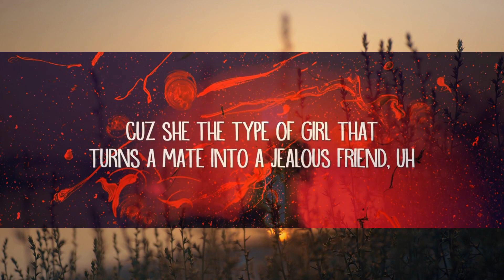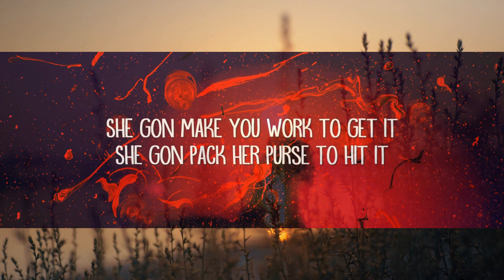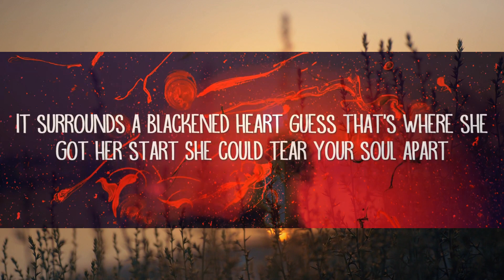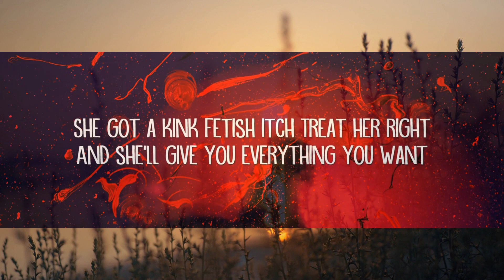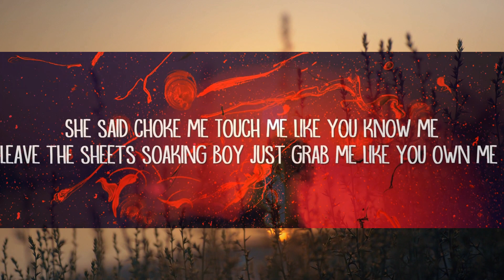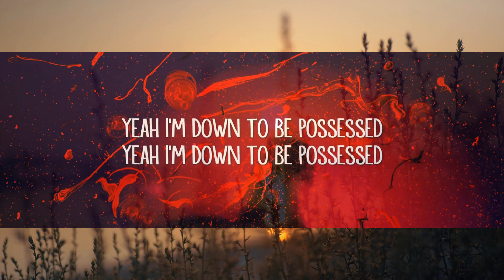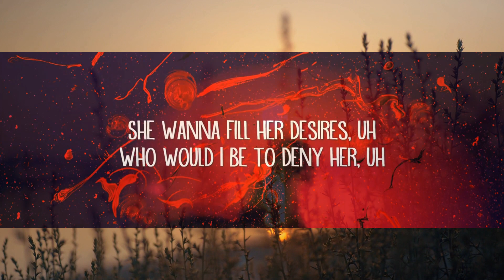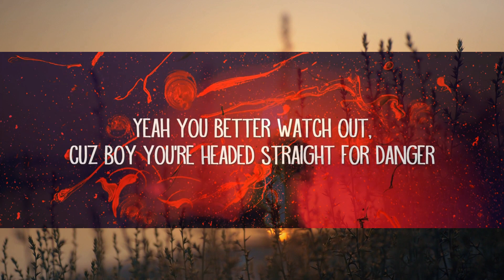Bryce Savage - Slayer (Lyrics) | 15min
Bryce Savage - Slayer (Lyrics)

Slayer Lyrics:

She got that look up in her eyes
Like a demon waits inside
She looks pretty in the light
But a heathen when it’s night
Yeah she gon’ make you feel obsessed
Suck your soul right out your chest
Yeah I’m down to be possessed

Cuz she’s a…heartbreaker, dream taker, love faker
Yeah you better watch out, cuz boy you're headed straight for danger
Cuz she’s the player, you’re the game
She’s the slayer, you’re the slayed

She likes to get freaky with it
But she ain’t no easy ticket
She gon make you work to get it
She gon pack her purse to hit it
But once she lets you in
You’ll be coming back again
Cuz she the type of girl that turns a mate into a jealous friend, uh

She said break me
Like you hate me
I said slow down
She said make me…
Yeah she’s a different breed
Her energy is all I need
Cuz she know just how to please

She said choke me
Touch me like you know me
Leave the sheets soaking
Boy just grab me like you own me…
I’ll fall in love for a night
And again in the light
Yeah she’s something out a naughty book I’ll be reading twice…
Cuz I’m addicted
Body got me twisted
God this girl is gifted
Like a high vision vivid
When inside, I can’t quit it
Push it right to our limits
Feel alive when we sinning…

Always wanted something like this (x4)

She got those eyes
She got those lips
She got those legs
She got those hips
She got a kink
Fetish itch
Treat her right
And she’ll give…you everything you want
Everything you need
She was built to please
On her knees
What a perfect view
Baby pray to me
Uhhh
She contagious in the dark
She was made, a piece of art
Got a shell that’s thick and hard
It surrounds a blackened heart
Guess that’s where she got her start
She could tear your soul apart
She got the fire inside her, uh
Devil on shoulder beside her, uh
Whispering telling her naughty things cuz he know just how to go and excite her, uh
She wanna fill her desires, uh
Who would I be to deny her, uh
I’ll take her anywhere she wanna go, yeah I’m ready to be her lone driver, uh
She’s bit by the craving
She wants a little tasting
Sinning hearts both racing, but synced u